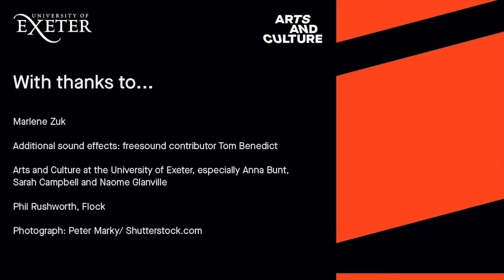Polynesian Field Crickets | Bioluminescent Baby | In the Company of Insects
This work is part of a collection called In the Company of Insects. Find out more and listen to the full collection by visiting

Featuring an interview with Professor Marlene Zuk from the College of Biological Sciences, University of Minnesota.

Poem by Fiona Benson
Producer and sound designer Eliza Lomas
Commissioned by Arts and Culture, University of Exeter